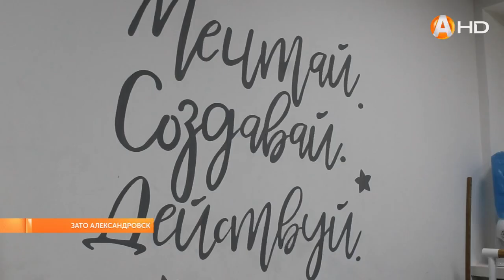«Самое время жить»: показать то, о чём не хочется иногда даже говорить